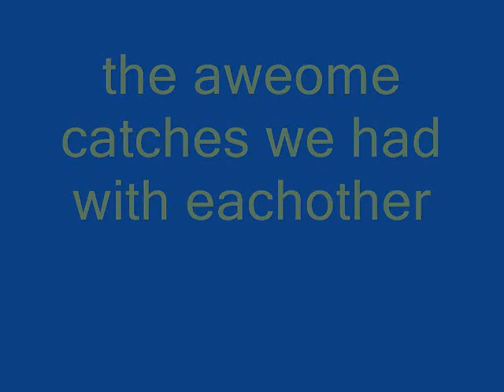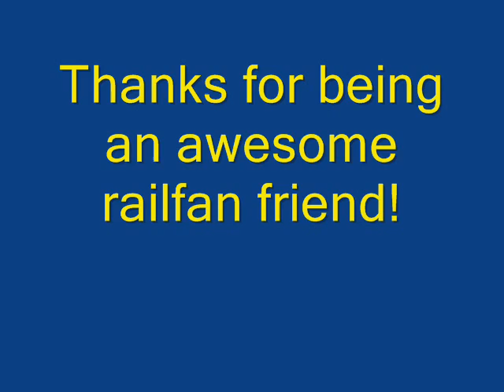kfangz tribute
a tribute to one of my best railfan buddy!